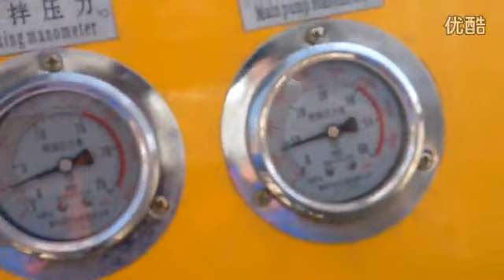Details concrete pump for electric engine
Company introduction:
Our company enjoys a good reputation internationally in the circle of construction machinerey, with 26 years experience, 3 production bases (Qingdao,Shanxi,Guangxi), 28 subsidiaries (Xinxing,Conele,Qingke,Parkhome,etc.) and 1000 employees.

Our factories manufacture concrete mixer, concrete mixing plant, mobile mixing plant, concrete pumps, concrete pump truck, placing boom, spraying pump, concrete reclaimer,etc. These products sell well in dozens of countries

Katherine Yu
Qingdao Xinxing Construction Machinery Co.,Ltd
Qingdao Conele Group Co.,ltd